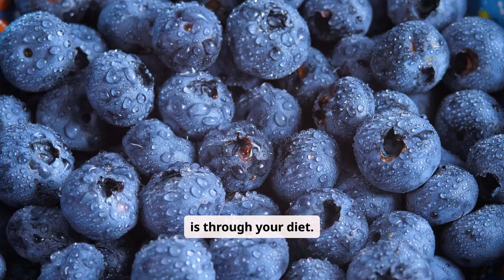Understanding the Role of Antioxidants—Protecting Your Cells & Boosting Health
Antioxidants are your body’s defense against free radicals — unstable molecules that cause oxidative stress and damage cells. In this video, we explore the science behind antioxidants, their role in disease prevention, and how to get them naturally through diet.

🔍 What You’ll Learn:
- What antioxidants are and how they work in the body
- The link between oxidative stress, aging, and chronic disease
- Common antioxidants: Vitamin C, Vitamin E, beta‑carotene, selenium, flavonoids
- Best food sources: berries, leafy greens, nuts, seeds, teas, and spices
- The difference between whole‑food antioxidants and supplements
- Practical tips to boost antioxidant intake safely

✅ Quick Takeaways:
- Antioxidants neutralize free radicals, protecting cells from damage
- They support healthy aging, immunity, and lower risk of chronic disease
- Whole foods are the best source — supplements should be used cautiously
- Eating a rainbow of fruits and vegetables ensures diverse antioxidant protection

📚 References
- Harvard Nutrition Source – Antioxidants
- WebMD – Health Benefits of Antioxidants
- Cleveland Clinic – What Do Antioxidants Do
- Healthline – Antioxidants Explained
- Medical News Today – Antioxidants

Pinned Comment:
Which antioxidant‑rich food do you eat most often — berries, greens, or nuts? Share below.